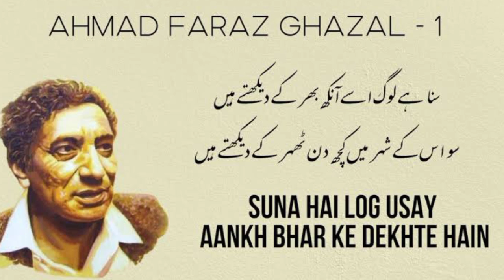Ahmad Faraz Prestigious Ghazal • Suna hai log usa ankh bhar k dekhta hai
Most prestigious and famous Ghazal of Famous Urdu poet Ahmad Faraz in his own voice.

sunā hai log use aañkh bhar ke dekhte haiñ
so us ke shahr meñ kuchh din Thahar ke dekhte haiñ

sunā hai rabt hai us ko ḳharāb-hāloñ se
so apne aap ko barbād kar ke dekhte haiñ

sunā hai dard kī gāhak hai chashm-e-nāz us kī
so ham bhī us kī galī se guzar ke dekhte haiñ

sunā hai us ko bhī hai sher o shā.irī se shaġhaf
so ham bhī mo.ajize apne hunar ke dekhte haiñ

sunā hai bole to bātoñ se phuul jhaḌte haiñ
ye baat hai to chalo baat kar ke dekhte haiñ

sunā hai raat use chāñd taktā rahtā hai
sitāre bām-e-falak se utar ke dekhte haiñ

sunā hai din ko use titliyāñ satātī haiñ
sunā hai raat ko jugnū Thahar ke dekhte haiñ

sunā hai hashr haiñ us kī ġhazāl sī āñkheñ
sunā hai us ko hiran dasht bhar ke dekhte haiñ

sunā hai raat se baḌh kar haiñ kākuleñ us kī
sunā hai shaam ko saa.e guzar ke dekhte haiñ

sunā hai us kī siyah-chashmagī qayāmat hai
so us ko surma-farosh aah bhar ke dekhte haiñ

sunā hai us ke laboñ se gulāb jalte haiñ
so ham bahār pe ilzām dhar ke dekhte haiñ

sunā hai aa.ina timsāl hai jabīñ us kī
jo saada dil haiñ use ban-sañvar ke dekhte haiñ

sunā hai jab se hamā.il haiñ us kī gardan meñ
mizāj aur hī laal o guhar ke dekhte haiñ

sunā hai chashm-e-tasavvur se dasht-e-imkāñ meñ
palañg zāviye us kī kamar ke dekhte haiñ

sunā hai us ke badan kī tarāsh aisī hai
ki phuul apnī qabā.eñ katar ke dekhte haiñ

vo sarv-qad hai magar be-gul-e-murād nahīñ
ki us shajar pe shagūfe samar ke dekhte haiñ

bas ik nigāh se luTtā hai qāfila dil kā
so rah-ravān-e-tamannā bhī Dar ke dekhtehaiñ

sunā hai us ke shabistāñ se muttasil hai bahisht
makīñ udhar ke bhī jalve idhar ke dekhte haiñ

ruke to gardisheñ us kā tavāf kartī haiñ
chale to us ko zamāne Thahar ke dekhte haiñ

kise nasīb ki be-pairahan use dekhe
kabhī kabhī dar o dīvār ghar ke dekhte haiñ

kahāniyāñ hī sahī sab mubālġhe hī sahī
agar vo ḳhvāb hai tābīr kar ke dekhte haiñ

ab us ke shahr meñ Thahreñ ki kuuch kar jaa.eñ
'farāz' aao sitāre safar ke dekhte haiñ